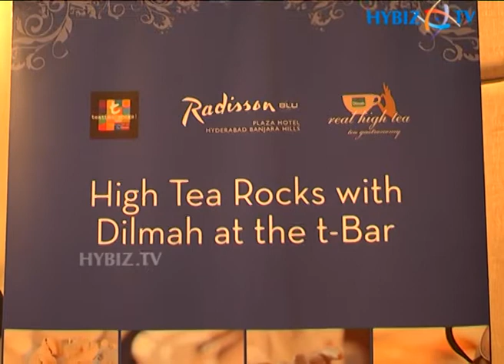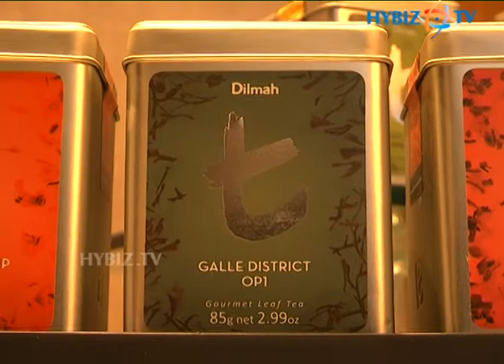Dilmah's first T- Bar Launch at Radisson Blue